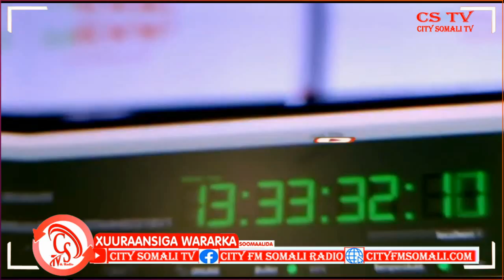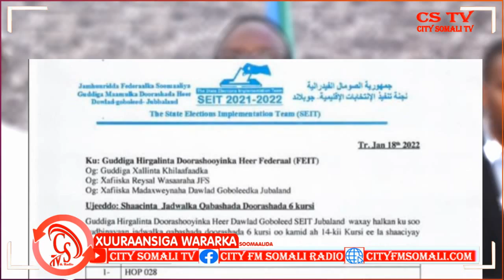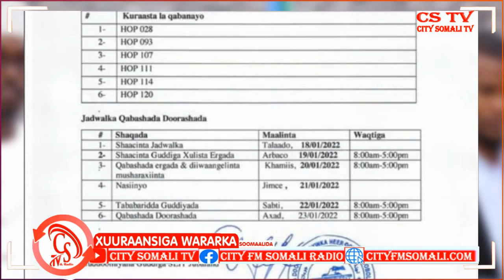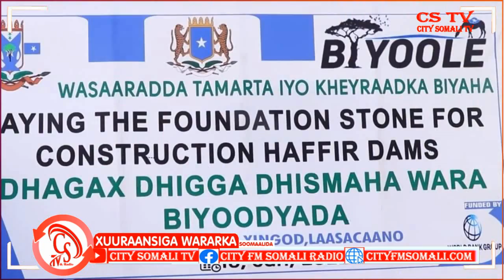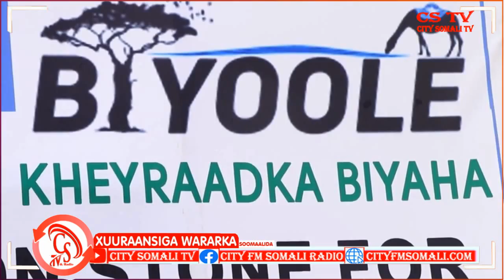Caawa iyo Wararka Dunida Qodobada ugu waaweyn ee Soomaaliya ayaan idin kugu soo gudbin doonaa